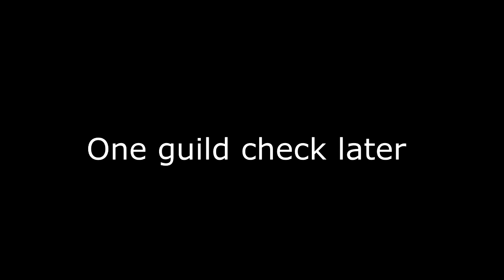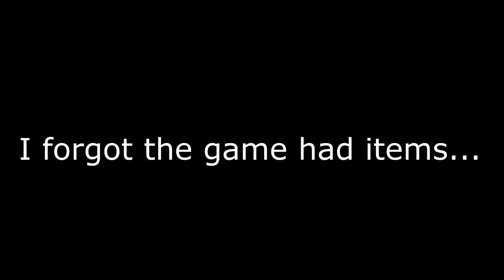Solo Adventures in Xenoblade 2 Part 7: Earth Fire and Water?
We got Nia back and some foreshadowing and learned that despite her figure Pyra is either very heavy or Rex is super weak.